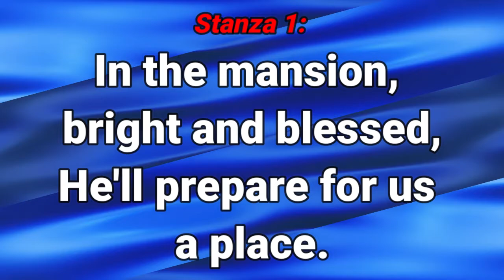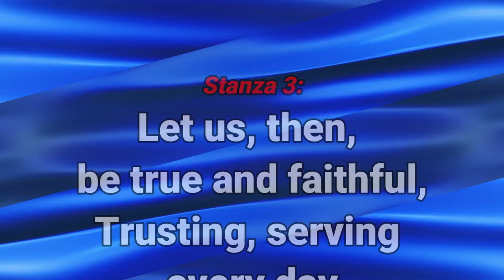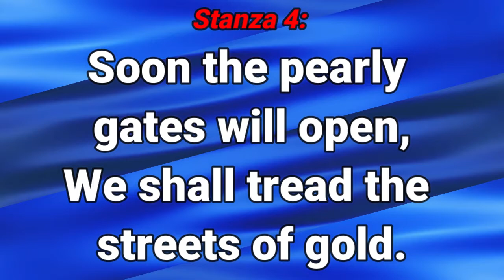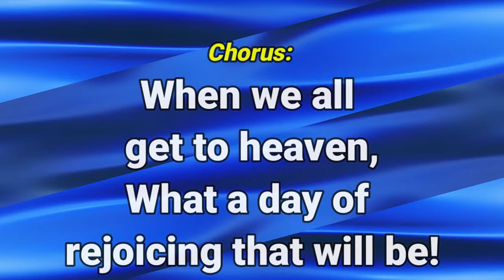GHS 138 When We All Get To Heaven